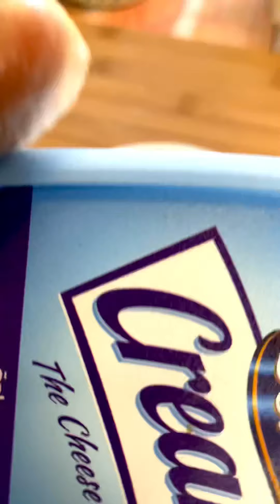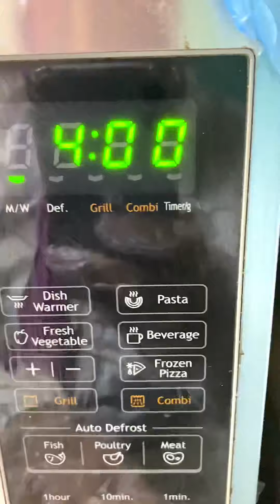اسرع تشيز كيك في دقيقتين _تشيز كيك الميكروييف